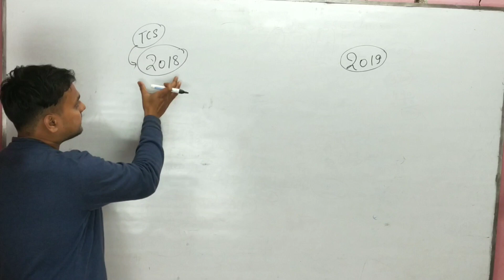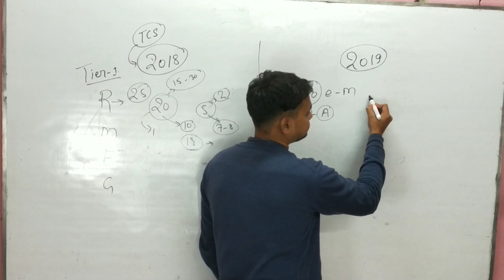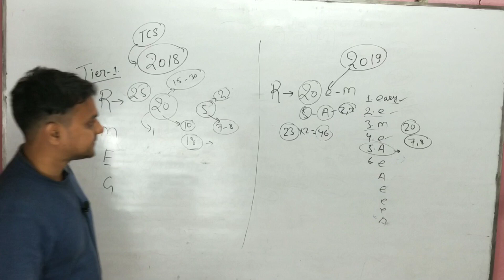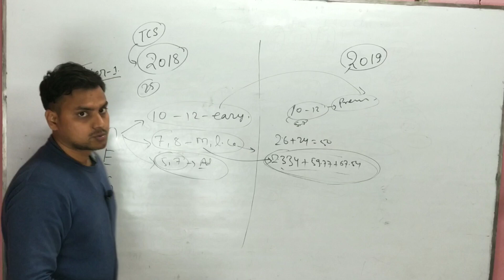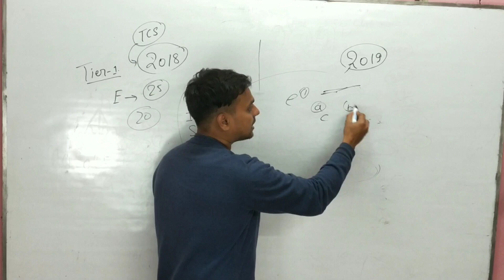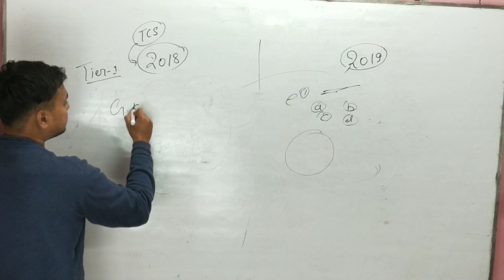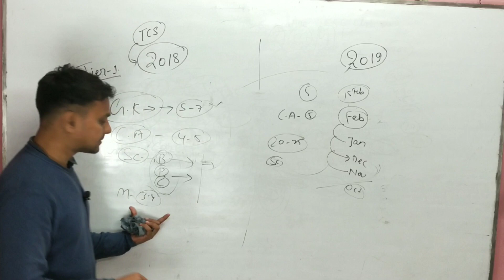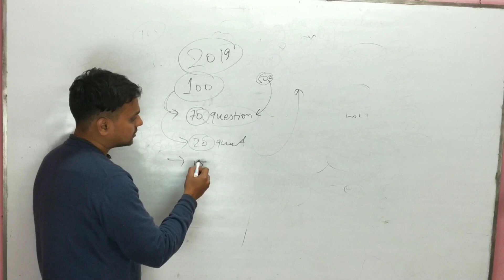SSC CGL 2018 के QUESTIONS को देखते हुए कैसे रहेंगे CGL 2019 के QUESTIONS.